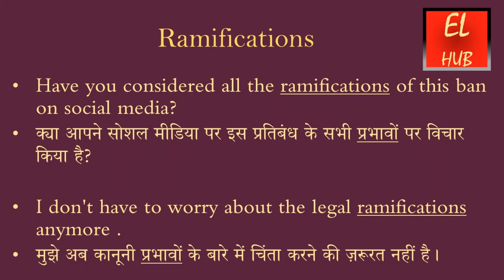Ramifications meaning in Hindi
Ramifications का हिंदी में मतलब.Ramifications Meaning in Hindi with examples